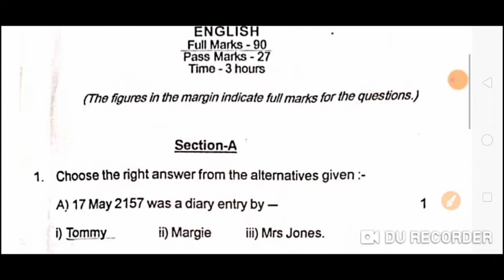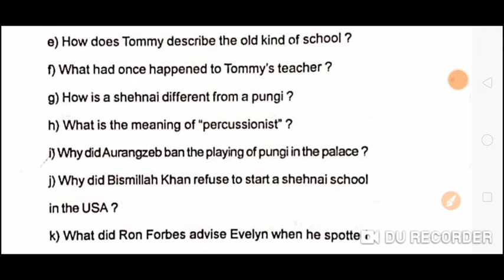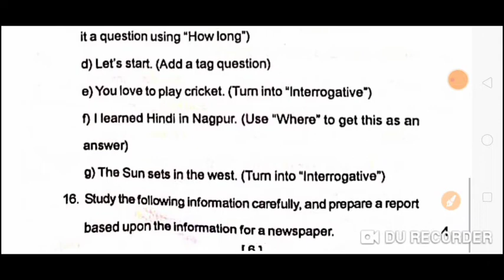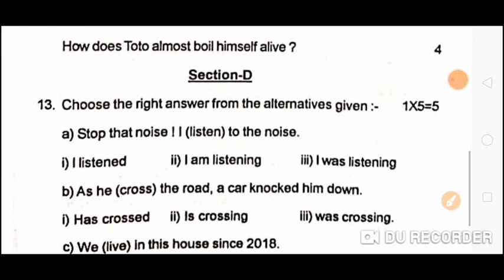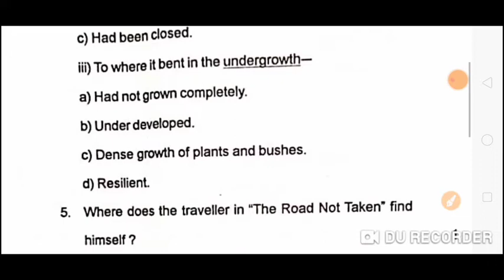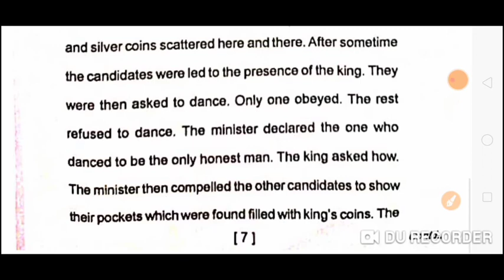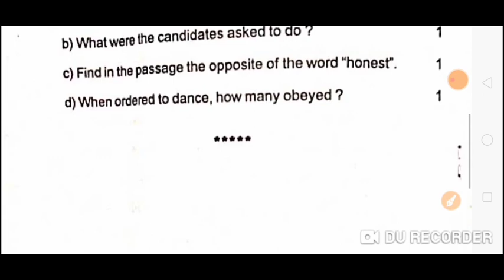Question Paper Half Yearly Examination 2022 Class ix English NCERT Assam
NCERT Assam class ix English question paper half yearly examination  2022